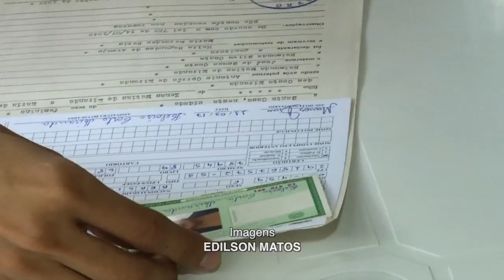Assembleia de Deus em Belém-PA realiza ação cidadã no bairro Maracangalha (INFORME AD 571)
Uma grande ação social foi realizada na rua em frente ao Templo Providência, Bairro Maracangalha; trazendo ações de cidadania para os moradores.